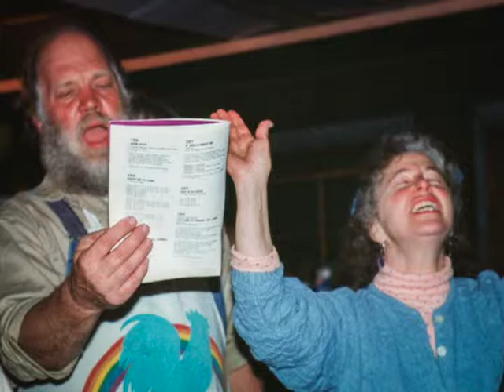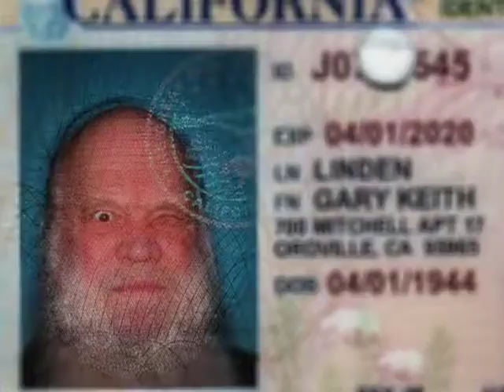In Memory of Gary Linden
A through the Life video of Gary Linden.